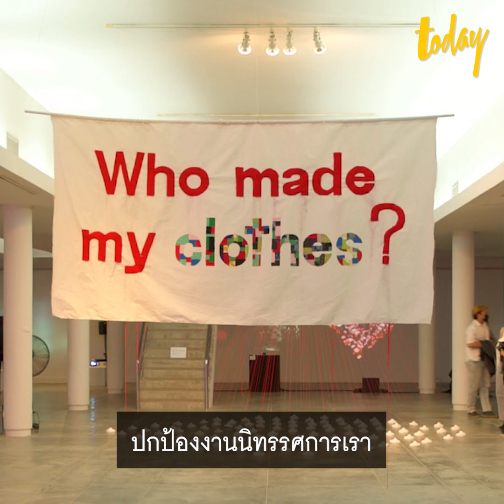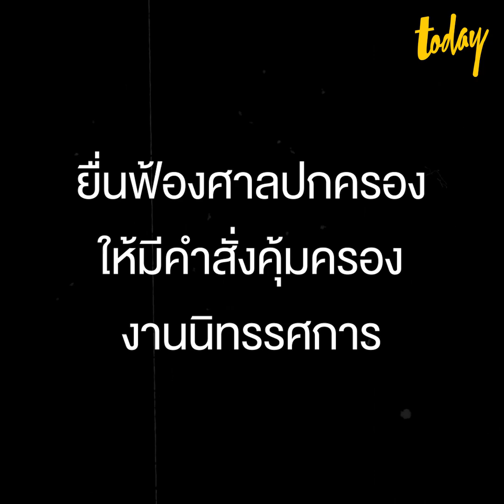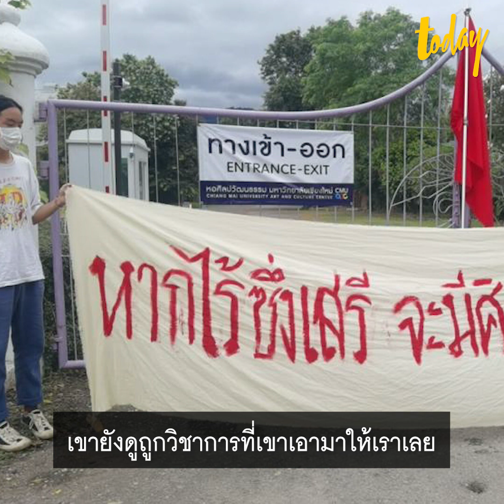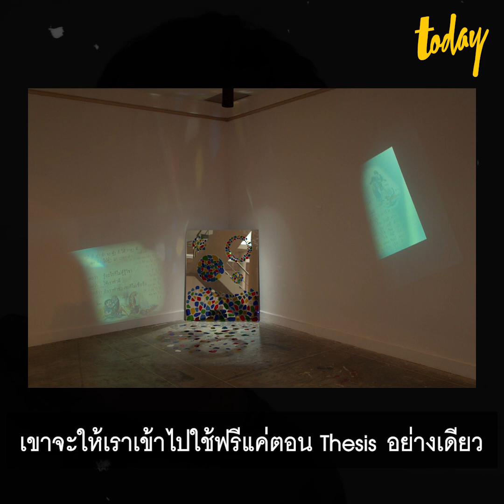ฟังเสียง นักศึกษาวิจิตรศิลป์ มช. ฟ้องศาลปกครองให้ปกป้องผลงานศิลปะ | workpointTODAY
4 พ.ย. ที่ผ่านมา ศาลปกครองเชียงใหม่ตัดสินว่า นักศึกษาวิจิตรศิลป์ มช. มีสิทธิเข้าใช้หอศิลป์ หลังเกิดกรณีมหาวิทยาลัยล็อกประตูทางเข้า จนนักศึกษาต้องตัดโซ่ด้วยตนเอง เพื่อเข้าไปจัดแสดงนิทรรศการศิลปะ

"เจ้าหน้าที่บอกว่าผลงาน 4-5 ชิ้น ไม่ผ่าน เพราะชิ้นงานเกี่ยวข้องกับการเมือง"

"ที่เราต้องไปฟ้องศาลปกครอง เพื่อให้เขาออกคำสั่งปกป้องเรา ปกป้องงานนิทรรศการเรา ปกป้องผลงานศิลปะเรา" ฟังเสียงนักศึกษาวิจิตรศิลป์ ม.เชียงใหม่